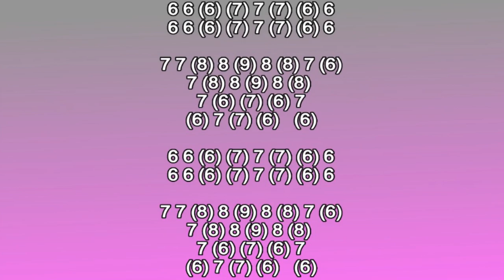LA VIDA ES BELLA HARMONICA ( C DIATONIC ), ARMÓNICA C, BLUES HARP C, GAITA DE BOCA C, MUNDHARMONIKA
LA VIDA ES BELLA  ON MOUTH ORGAN C,
LA VIDA ES BELLA MUNDHARMONIKA C
LA VIDA ES BELLA  SONG ON HARMONICA C
LA VIDA ES BELLA THEME ON HARMONICA C